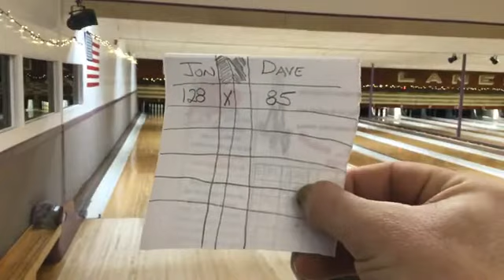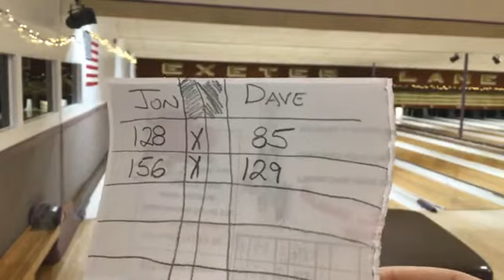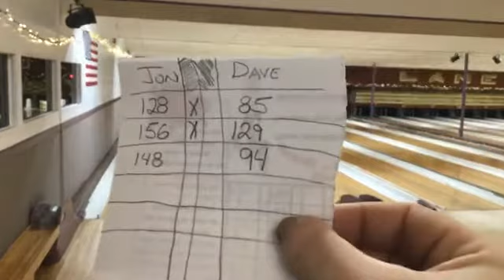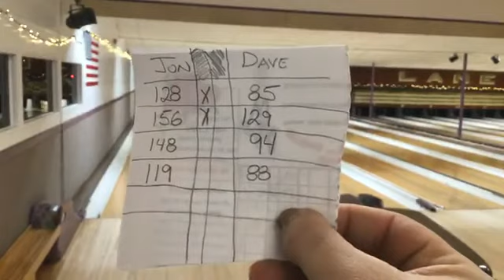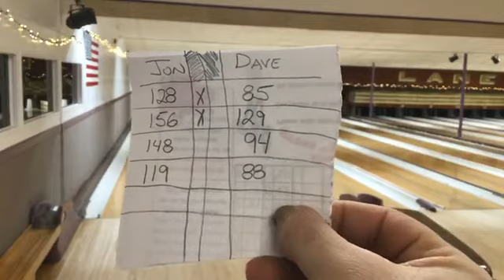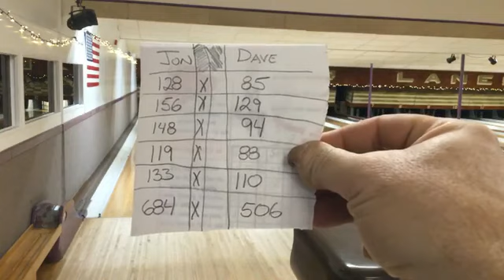2018 ACST Jon Winchell @ Dave Dorman February 18 2018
2018 Atlantic Candlepin Singles Tour Jon Winchell @ Dave Dorman  February 18 2018